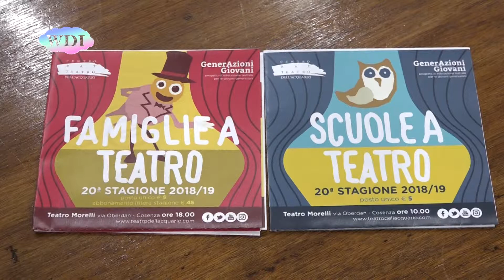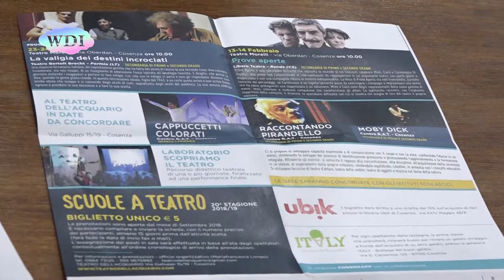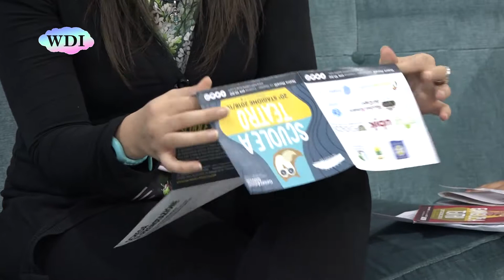Cosenza: Comune, presentato “GenerAzioni Giovani” 2018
Da novembre ad aprile, sarà il Teatro Morelli ad ospitare il progetto di educazione teatrale “GenerAzioni Giovani”, promosso dal Centro Rat-Teatro dell'Acquario insieme al Comune di Cosenza. Progetto che quest'anno compie 20 anni. Ormai consolidato, è diviso in due sezioni, “Scuole a Teatro” e “Famiglie a Teatro”, e ogni anno registra la presenza di tantissimi bambini e giovanissimi intorno alle migliori produzioni di teatro per ragazzi, sia nelle matinée scolastiche che nei pomeriggi domenicali insieme alle famiglie. L'effetto di “GenerAzioni Giovani”, che ha avvicinato migliaia di ragazzi al teatro, in questi anni ha prodotto nei giovani anche il desiderio di non fermarsi alla visione degli spettacoli, ma di voler entrare dentro il teatro, partecipando ai corsi che sono sempre più affollati. “GenerAzioni Giovani”, prima dell'avvio ufficiale di stagione, avrà un'anteprima, che si terrà sabato 13 ottobre, alle ore 18, al Teatro dell'Acquario, nello spettacolo di burattini “El Quinde, El Fuego y el Gigante” del gruppo ecuadoriano La Rana Sabia.